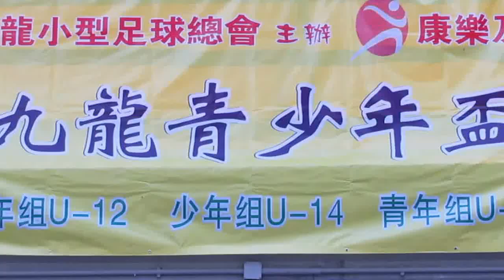南聯vs元朗(2014.9.11.九龍青少年盃小型足球U16季軍賽)精華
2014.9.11.楓樹街球塲 20:00 南聯(藍)~(3) 1:1 (1)~元朗(橙)